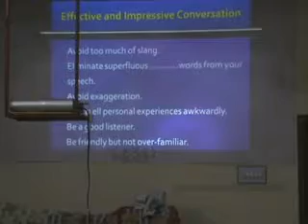English Conversation | 2012 | SILAH | Dr. M Rafi Mujahid | Group